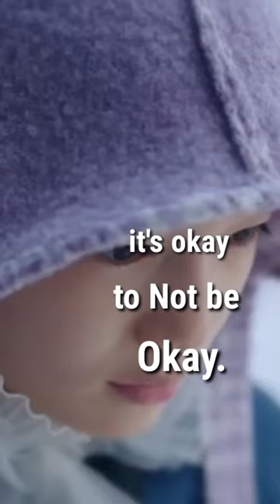This K-Drama is Masterpiece : VARN Suggestions.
Hi, I'M VARN

It's Alright, to not be Alright.

vaise batana gaya short me,
ye Netflix par hindi me available hai.

kabhi K-Dramas Nahi dekhe hai to isse Start kar sakte ho,
Worth it hai, bas Shuruwaat mai thoda seh lena.

So.. Achha laga, to Like.

Bye.